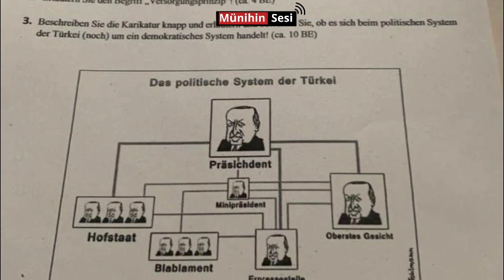ALMANYA’DA ÖRENCİLERE TAYYİP ERDOĞAN KARİKATÜRLÜ SORU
Almanya’nın Ingolstadt Şehri Christoph – Scheiner Gymnasium’unda (Almanya’da akademik olarak en başarılı öğrencilerin devam edebildiği bir okul türü) sosyal bilimler sınavında sorulan bir soru Türk öğrenci ve velilerin tepkisine neden oldu.

Federal Almanya Cumhuriyeti’nin toplumun yapısı ve değişimi, siyasi sistemlerin temel özellikleri konulu sosyal bilimler sınavında öğrencilere üç soru soruldu.

Türkiye’deki başkanlık sisteminin mizahi bir dille işlendiği ve Cumhurbaşkanı Tayyip Erdoğan’ın karikatürünün paylaşıldığı üçüncü soruda öğrencilere “Karikatürü kısaca tanımlayın. Türkiye’nin siyasi sisteminin (hala) demokratik bir sistem olup olmadığını açıklayın ve değerlendirin” sorusu soruldu.

Karikatürist Pfohlmann tarafından 06 Mayıs 2016 tarihinde web sitesinden alıntılanan karikatürde Türk Siyasi Sistemi Organizasyon Şeması ve Cumhurbaşkanı Recep Tayyip Erdoğan’ın devletin her kurumunun başında olarak mizah edildiği karikatürün yer alması bazı Türk öğrenci ve velilerin tepkisine neden oldu.

Avukat Fatih Zingal  Deniz Gezginci’ye konuyla ilgili açıklamalarda bulundu.